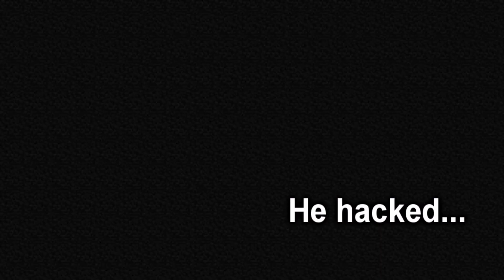MInecraft Survival Games Map 3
I got pretty bored so I though i'd play some survival games... on my own...
Hopefully you enjoyed this, i'm sure it would be more entertaining if i had a team mate and i'd also last a lot longer...
Still having problems with lag even though I have my new laptop but i'm pretty sure it's the internet connection seen as characters freeze and i still have smooth movement.